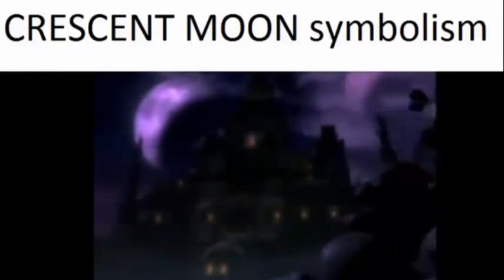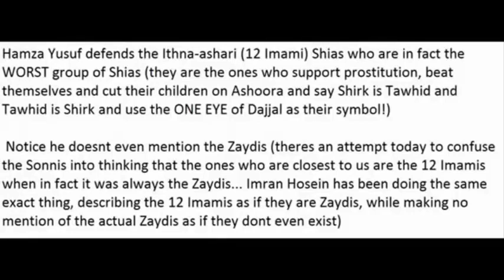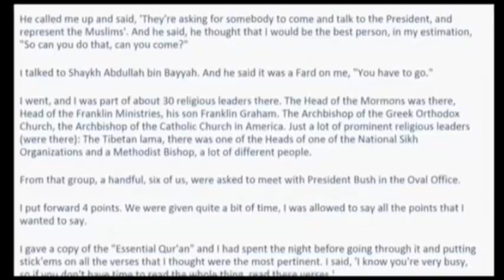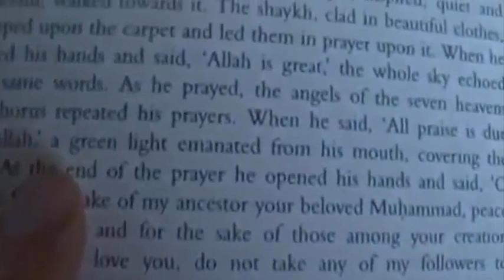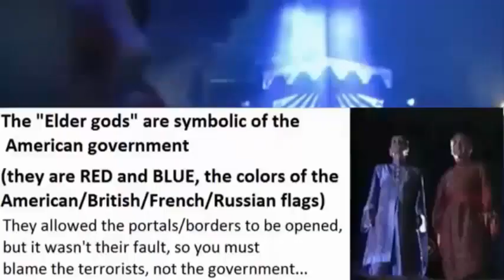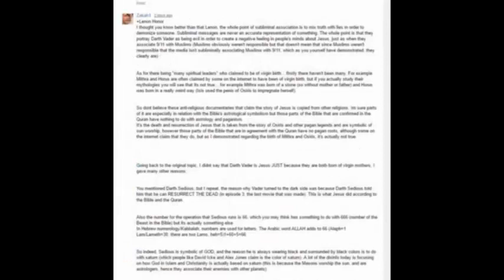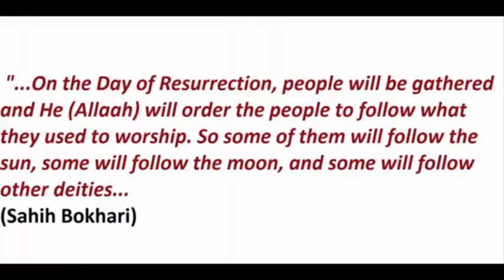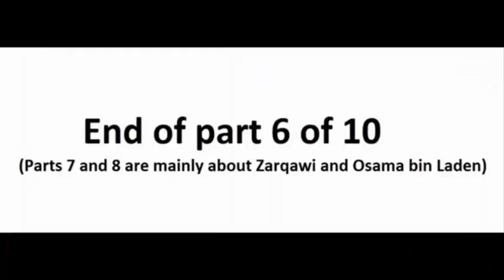THE SOOTHSAYERS CONSPIRACY USING ARNOLD SCHWARZENEGGER - Part 6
Any questions about this video ask Zakah1 on his YouTube channel or on his Archive account